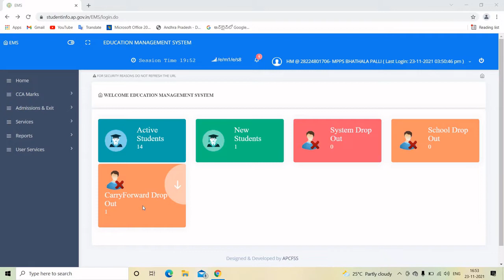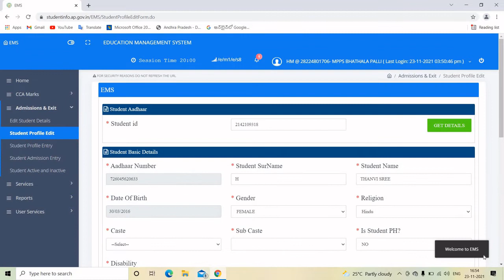HOW TO EDIT STUDENT NAME SURNAME IN STUDENTINFO SITE#STUDENTINFO#STUDENT NAME EDIT#STUDENT SURNAME#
STUDENT NAME & SURNAME EIDT IN STUDENTINFO SITE